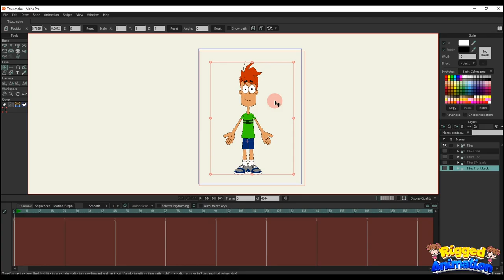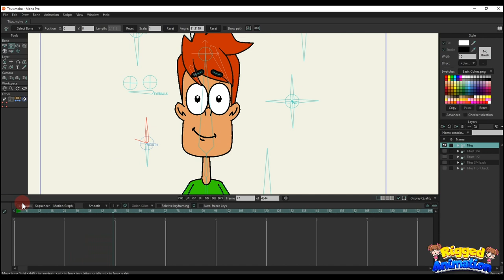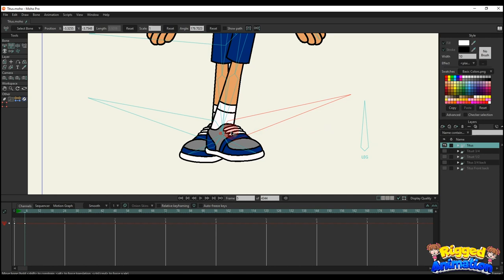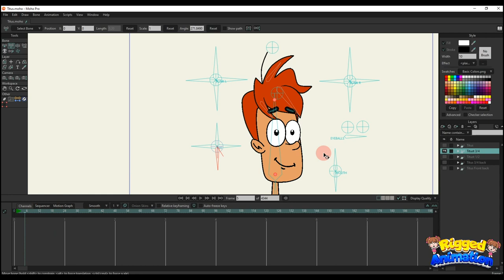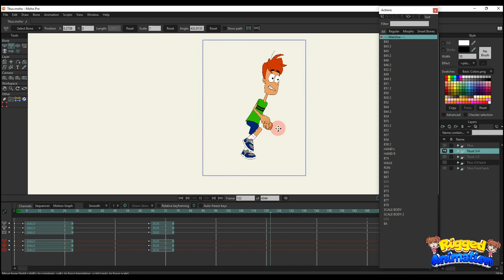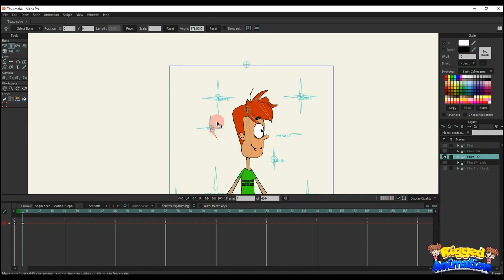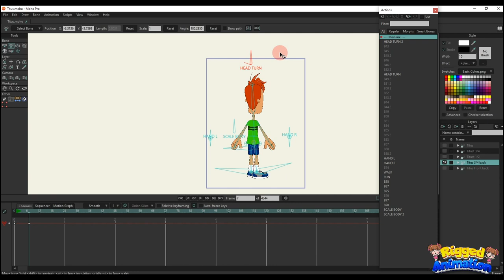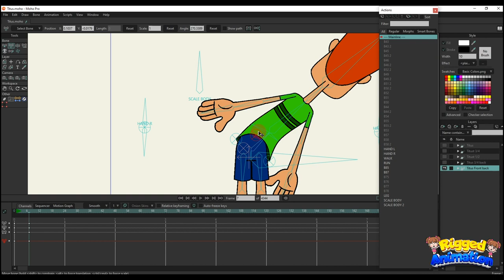Character Titus | Moho | Rigged Animation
🔴 Smart bone EYE: Change special eye styles.